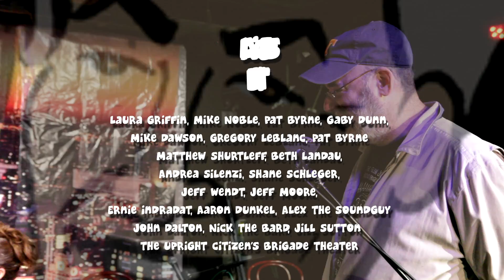Seven Second Delay 10/3: With DC Pierson, Chris Baker & Chris Cohen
THE KEN VS. ANDY DEBATE
... Winner becomes president of the show for the next four years, and gets to sit in the chair for the 7 days following this show

DC PIERSON
... aka. Donald Charles Pierson the IV!
... actor and comedian, founder of the sketch troupe DERRICK COMEDY
... writer and star of the film MYSTERY TEAM
... author of the novel The Boy Who Couldn't Sleep and Never Had To

CHRIS BAKER
...creator of the browser plug-in Unbaby.me that replaces your friend's annoying baby photos with cats or pugs or whatever you want
...also developed a system of outdoor advertizing of diversity grades around NYC

CHRIS COHEN
...California multi-instrumentalist formally of Deerhoof, Cryptacize, Haunted Graffiti and Cass McCombs.
...his new solo album Overgrown Path comes out September 25th